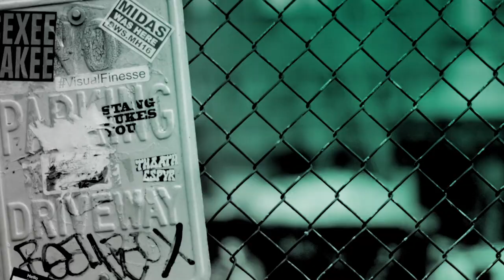The Tenderloins Chat About The TBS Game Show, "The Misery Index"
Created by Andy Breckman, in "The Misery Index" Jameela Jamil and The Tenderloins (Joseph Gatto, James Murray, Brian Quinn & Salvatore Vulcano) turn an already outrageous game into laugh-out-loud comedic performance by taking the spectacle of each scenario and turning it on its head. Contestants compete against each other to rank the world’s most bizarre and miserable happenings to win a cash prize.